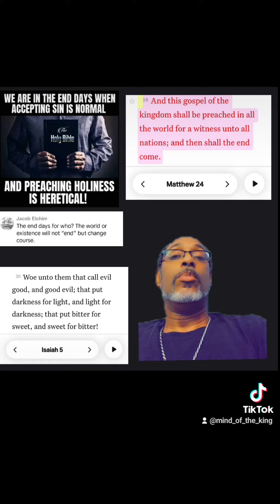THE END FOR WHO??? EVERYBODY!!! - MATTHEW 24:14 KJV